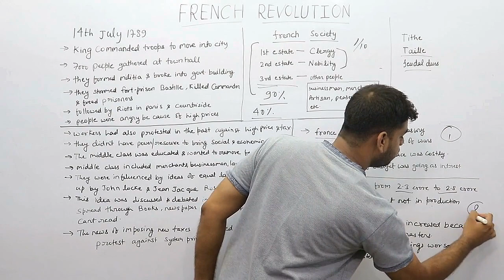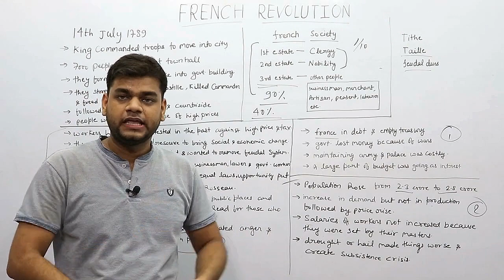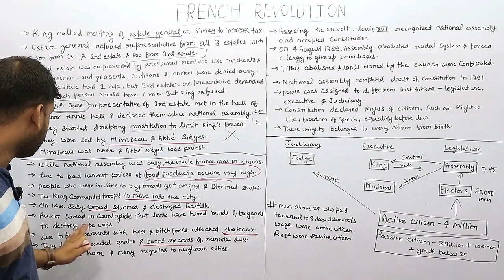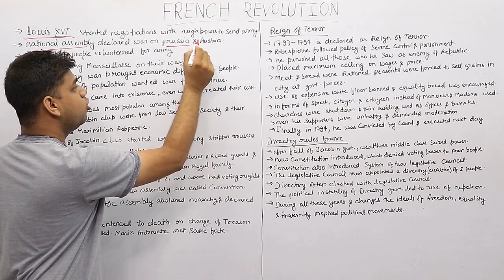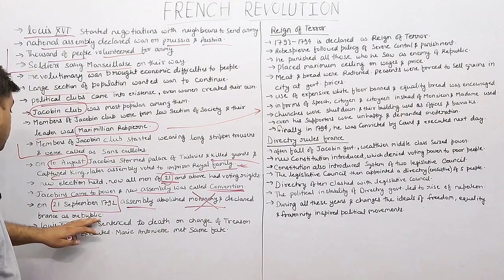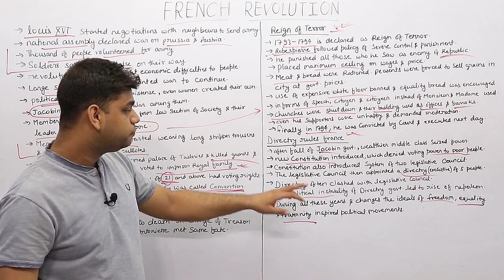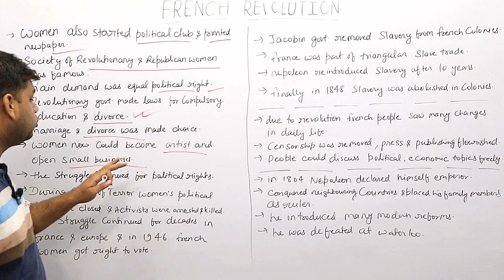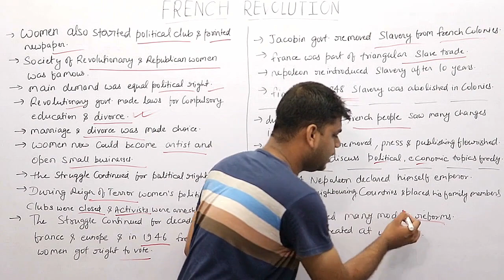Class 9 History Chapter 1: French Revolution (full chapter)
in this chapter we are going to study class 9 history chapter 1 french revolution. this video covers complete chapter which includes all the topics i.e. the begining of the revolution, background of the revolution, the events of the revolution, reign of terror, womens participation in revolution and other topics.